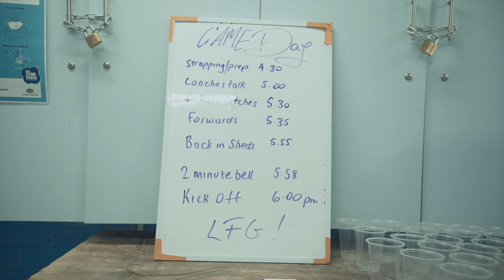Peter Mulholland Cup. Patrician Brothers Fairfield vs Matraville Sports High Highlights reel